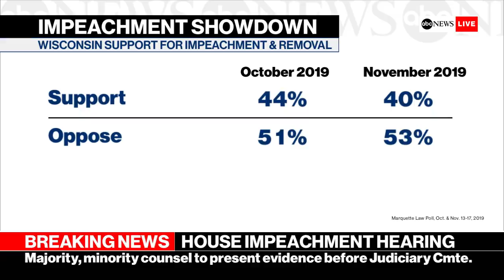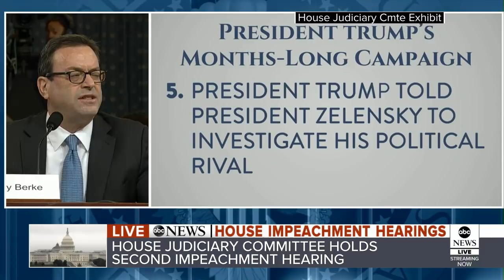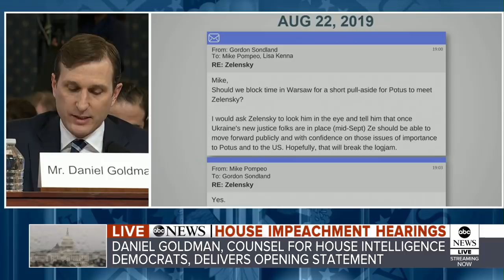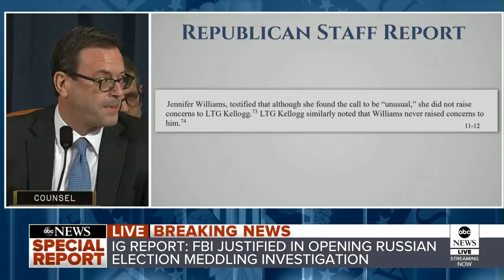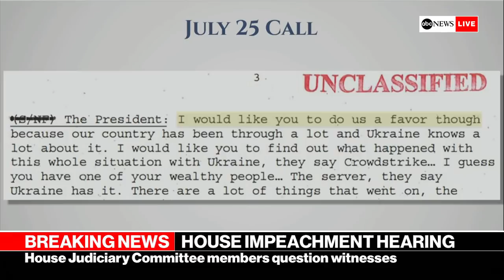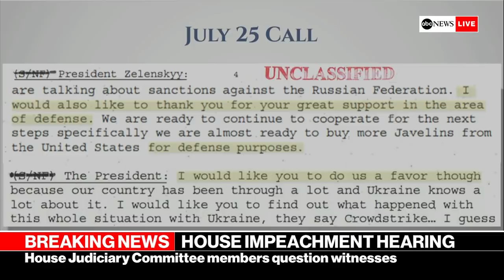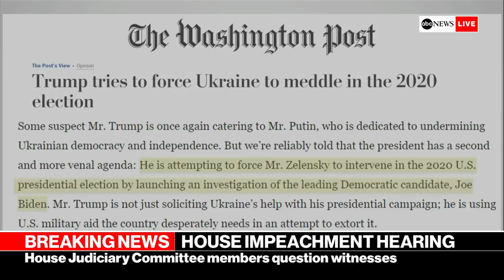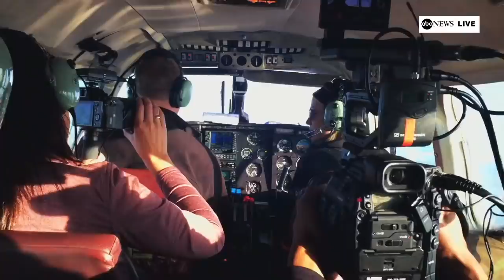Trump impeachment hearing on evidence against the president | ABC News